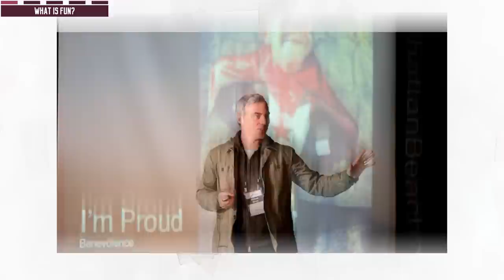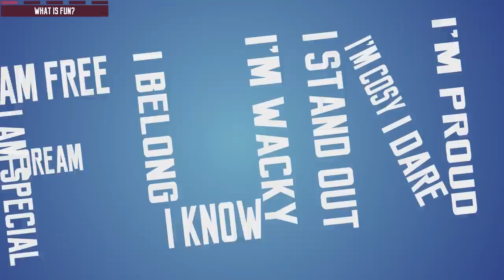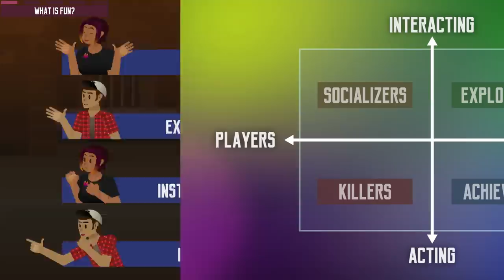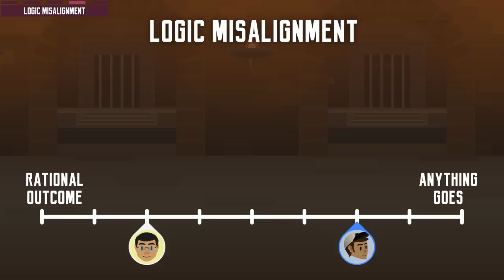Challenge Your Players - How to Dungeon Master Series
This is the fourth episode of the "How to Dungeon Master" series. This video explores the philosophical aspect of creating challenges for players and what to look out for when playing with new Dungeon and Dragons players.